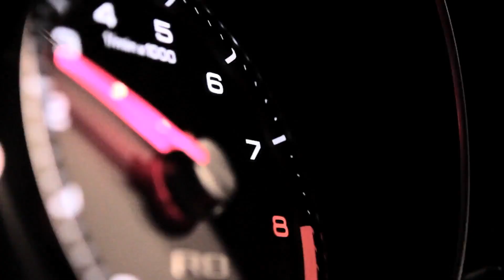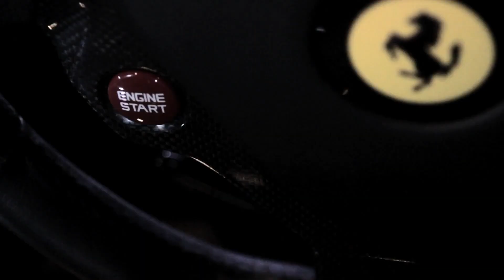HD: Funny Exotic Car Rental Commercial with Ferrari California and Audi R8(MadPSI)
Mad PSI, LLC
1-877-9-MADPSI